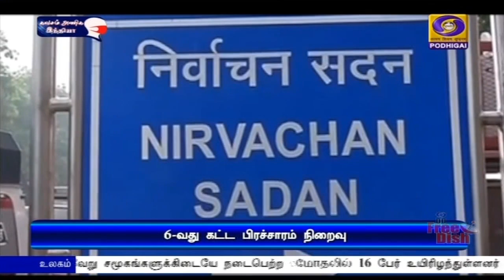மேற்கு வங்கம் - பிரச்சாரம் ஒய்ந்ததுPodhigaiTamilNews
மேற்குவங்க சட்டப்பேரவைத் தேர்தல் - ஆறாம் கட்ட வாக்குப்பதிவுக்கான பிரச்சாரம் ஓய்ந்தது.